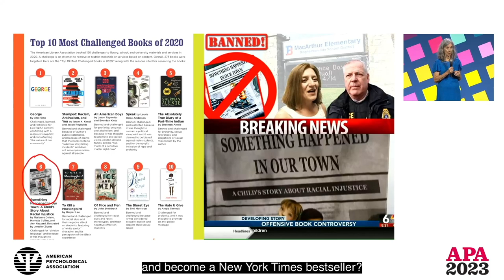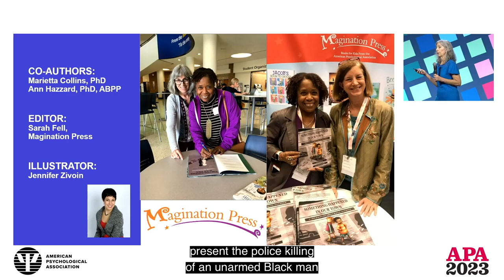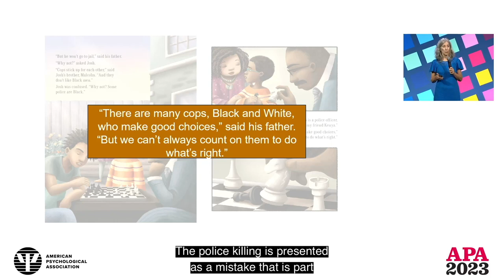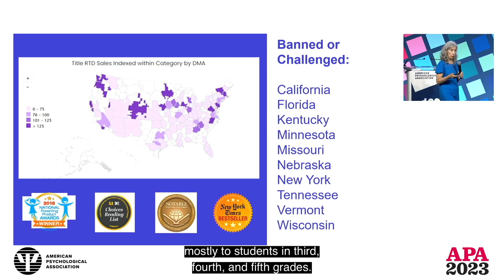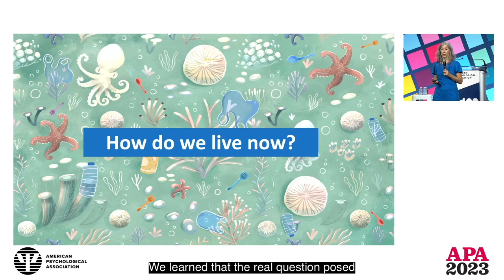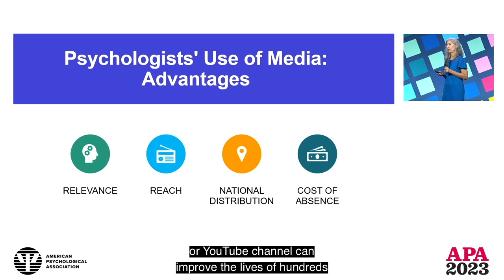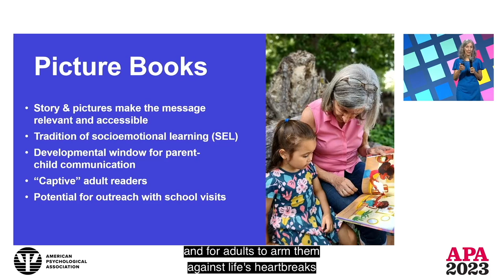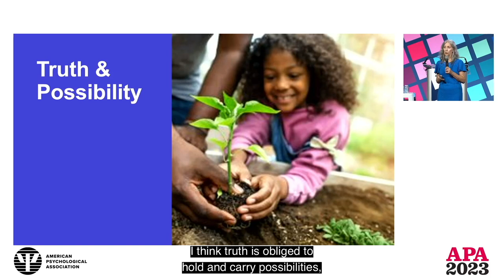Advancing Social Change through Media: Children’s Literature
This keynote address describes how to leverage psychological science and expertise to advocate for social change via media, using the example of children’s picture books that address racism, gun violence, and the climate crisis. Dr. Celano will discuss advantages and disadvantages of using media for children to address social problems, and attendees will be invited to consider how they might integrate psychological knowledge/expertise with individual passions or talents to communicate to a specific population about a current social problem.